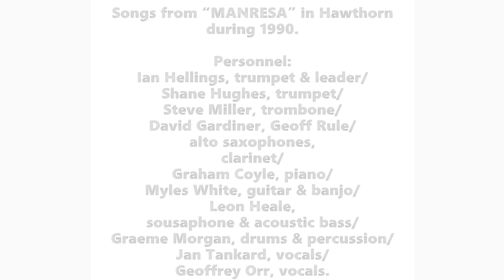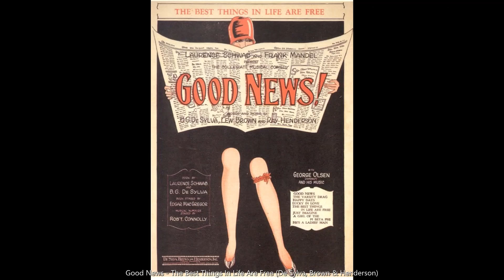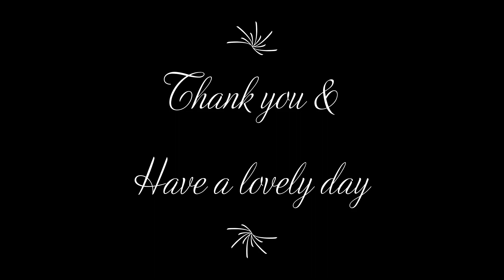Disc One 1 1 “Ten Little Miles From Town” Elmer Schoebel & Gus Kahn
Track 1. “Ten Little Miles From Town” (Elmer Schoebel & Gus Kahn)

THE RADIO RHYTHM ORCHESTRA
DISC ONE:
Songs from “MANRESA” in Hawthorn during 1990.
Personnel: Ian Hellings, trumpet & leader/Shane Hughes, trumpet/Steve Miller, trombone/David Gardiner, Geoff Rule, alto saxophones, clarinet/Graham Coyle, piano/Myles White, guitar & banjo/Leon Heale, sousaphone & acoustic bass/Graeme Morgan, drums, percussion/Jan Tankard, vocals/Geoffrey Orr, vocals.
1. “Ten Little Miles From Town” (Elmer Schoebel & Gus Kahn)
Vocal by Geoffrey Orr (3.36)
2. “Riffin’ The Scotch” (Dick McDonough, Benny Goodman & Ford Lee Buck)
Vocal by Jan Tankard (3.04)
3. “The Mooche” (Duke Ellington/arr: Geoffrey Rule) (4.46)
4. “St. Louis Blues” (W.C. Handy) Vocal by Jan Tankard (4.48)
5. “Cocktails For Two - Cha Cha” (Sam Coslow) (2.26)
6. “Mambo No. 8” (Perez Prado) (3.31)
Showcase for Graeme Morgan, percussion
7. “Don’t Be That Way” (Benny Goodman, Edgar Sampson & Mitchell Parish) (3.20)
Solos for Geoffrey Rule, clarinet; Myles White, guitar; Ian Hellings, trumpet
8. “Swing That Music” (Louis Prima/arr: Geoffrey Rule) Vocal by Jan Tankard (2.57)
Showcases the two trumpets of Ian Hellings and Shane Hughes
9. “Vine Street Drag” (J. Edgerton Brown/arr: Brewster Raph) (3.04)
10. “Skylark” (Hoagy Carmichael/arr: Geoff Rule) Vocal by Jan Tankard (4.00)
11. “Deep Henderson” (Fred Rose/ stock chart for Coon Sanders Band) (3.22)
12. “I’m Comin Virginia” (Donald Heywood/arr: Irving ‘Izzy’ Riskin)
Transcription by Ian Hellings. Features Myles White, guitar (3.35)
13. “Miss Brown To You” (Leo Robin, Ralph Rainger & Richard Whiting, Jnr)
Vocal by Jan Tankard (3.10)
14. “Wrapping It Up” (Fletcher Henderson/ arr: Horace Henderson)
Features Geoffrey Rule, clarinet (3.10)

RADIO RHYTHM ORCHESTRA at McCLELLAND GALLERY, LANGWARREN
This recording made on location by Eric Brown.
Recorded at the McLelland Gallery, Langwarrin on 19 March, 1989
Personnel is Ian Hellings, Bob Venier, trumpets/Steve Miller, trombone/Adrian Daff, Tony Hicks, alto saxophones, clarinets/Peter Malberg, clarinet, tenor saxophone/ Grahan Coyle, piano/Matt Sanford, guitar & banjo/Tim Jones, tuba & string bass/Dean Cooper, drums/Greta Stewart, vocals/Geoffrey Orr, vocals.
15. Radio Rhythm (Fletcher Henderson) (3.12)
16. Pretty Lil (Jelly Roll Morton) (3.24)
17. New Moten Stomp (Bennie Moten) (3.58)
18. Shout Hallelujah! 'Cause I'm Home (Mort Dixon) Vocal by Geoffrey Orr (2.58)
19. Peggy (Bismer, Buckley & Head) (3.17)
20. Creole Love Call (Duke Ellington) Scat Vocal by Greta Stewart (4.21)
21. San (Lindsay McPhail & Walter Michaels) (3.20)
22. The Five Pennies (Loring 'Red' Nichols) (3.53)